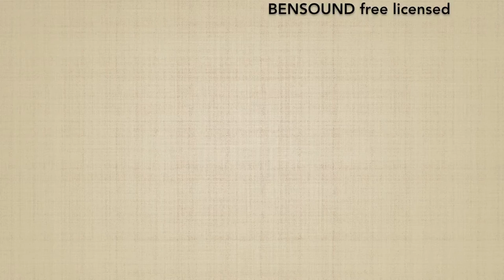Yokomenuchi KOKYUNAGE 8 - Marco Rubatto